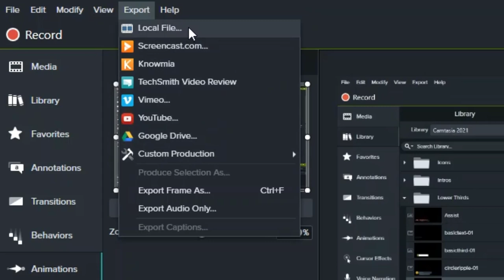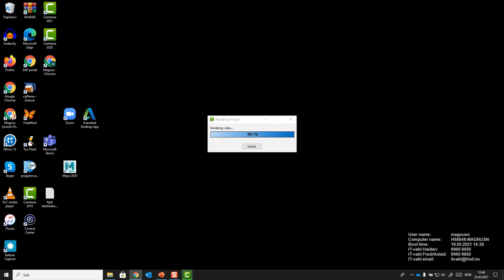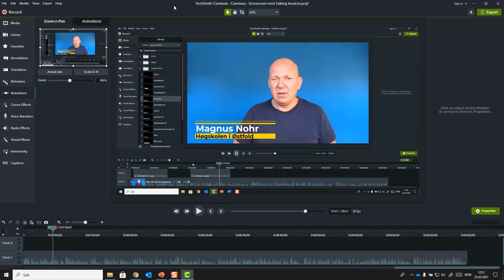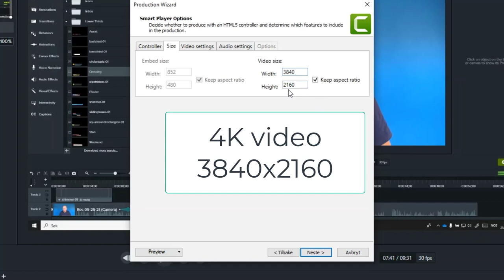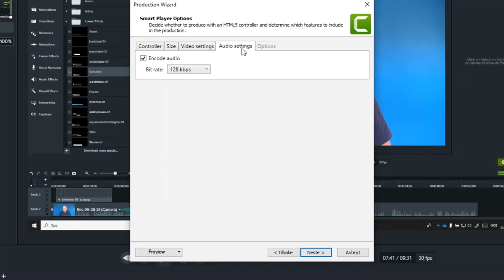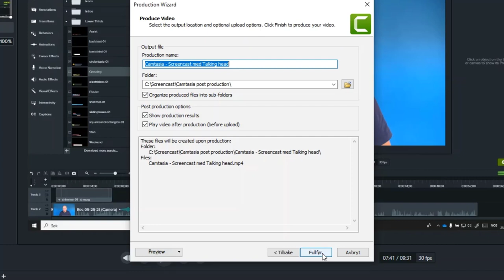Camtasia - Eksporter video (del 3av3)